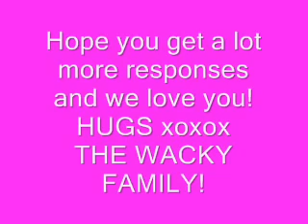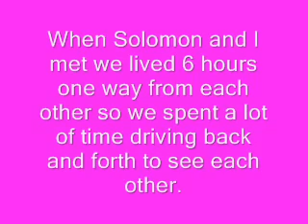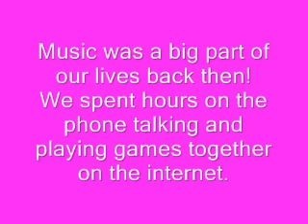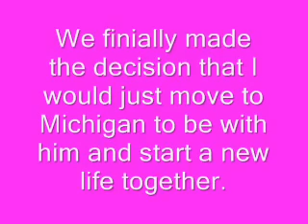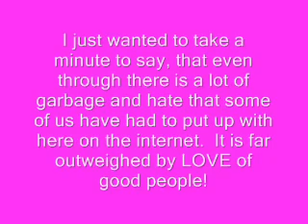RE:Please tell me your Love song!!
A video response for Lizzy